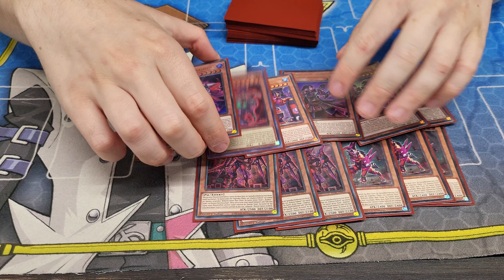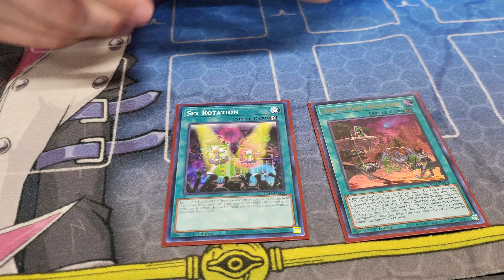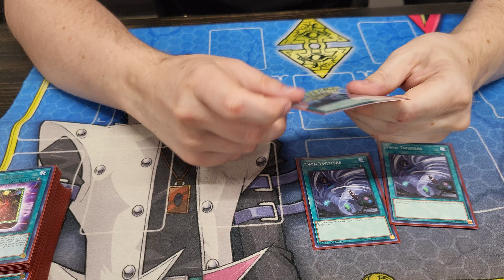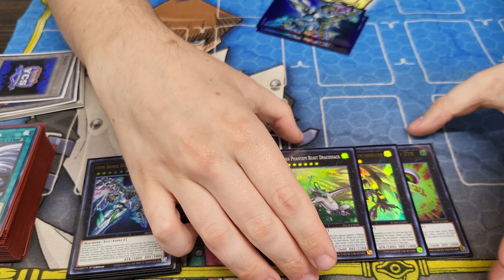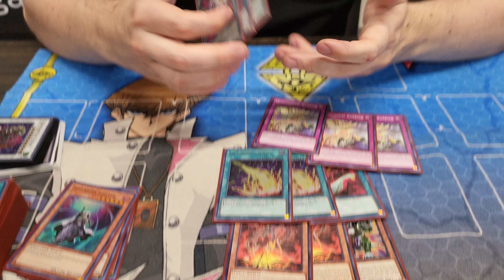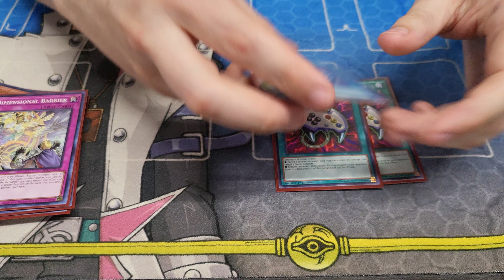1st Place PS5 CASE TOURNAMENT WINNER! Kashtira Deck Profile! March 2023! Ft. Aaron Mcinnes!